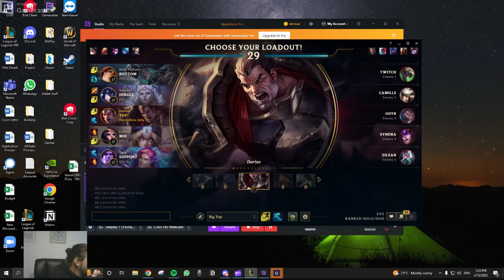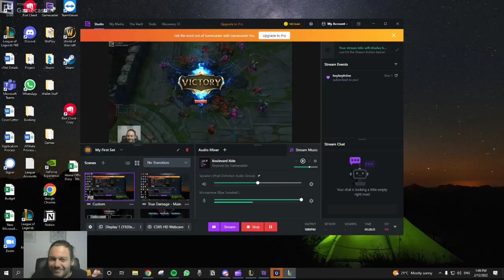DARIUS IS TOP DOG - Darius vs Camille Preseason 13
This was a dunk contest for sure!